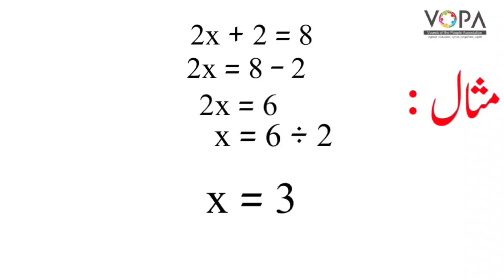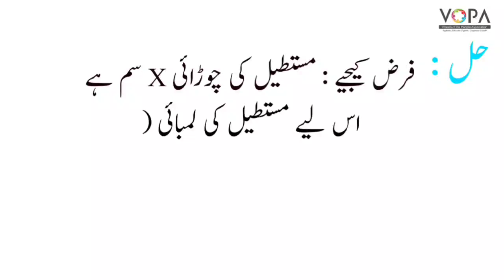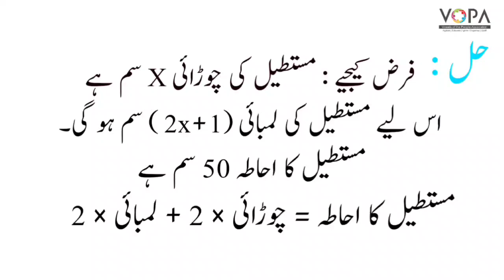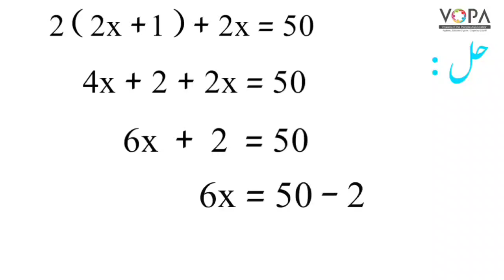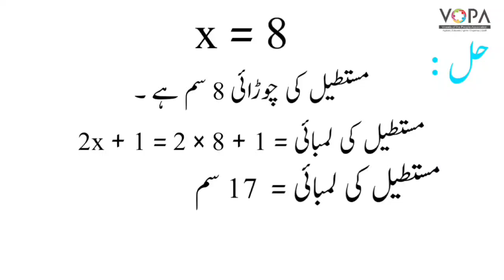7th | Math | Chap No 8 | الجبری عبارتیں اور ان پر عمل | V4 | VSchool